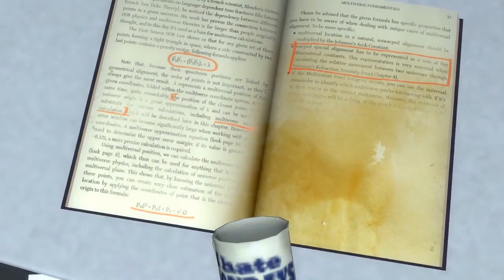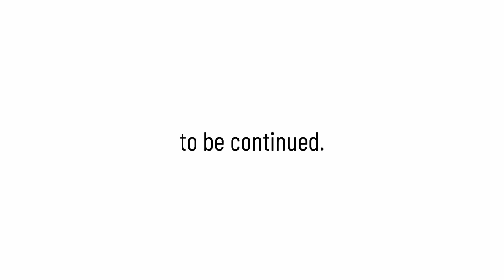guys i escaped my test chamber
ad infinitum

This is the end of 3rd season. I hope you'll enjoy.

Sources:
 - "Regurgitation Pumping Station" by Kyle Gabler (World of Goo OST).
 - Turret Wife Serenade techno loop made for this video by Hoshiyami.
 - "Sanctuary Guardian" from Earthbound.
 - "Scatman's World" by Scatman John.
 - "Triple Laser Phase" by Mike Morasky (Portal 2 OST).
 - A lot of samples from FreeSounds.org and my previous videos, I honestly lost track of them lol.